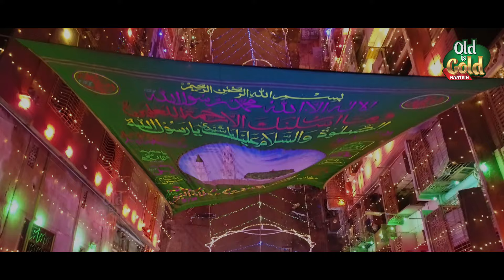Ahmed Raza Mehmoodi - Tera Khawan Main Tere Geet - Official Video - Old Is Gold Naatein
The channel "Old is Gold Naatein" is owned by Heera Media.

Heera Media will be uploading their all old released and unreleased material on "Old is Gold Naatein", you will see lots of videos that Heera Media haven't released on any of the channels, videos will be exclusive to this channel only.